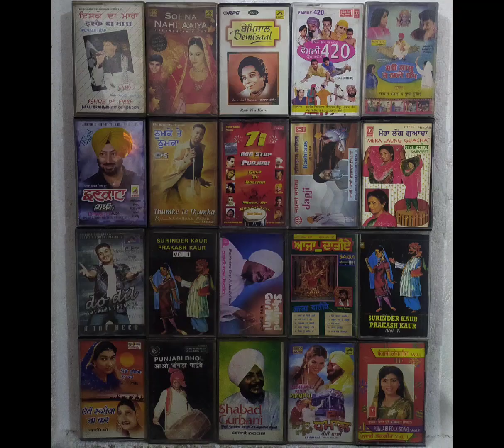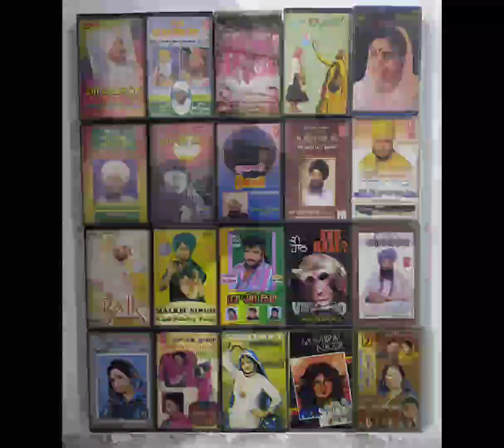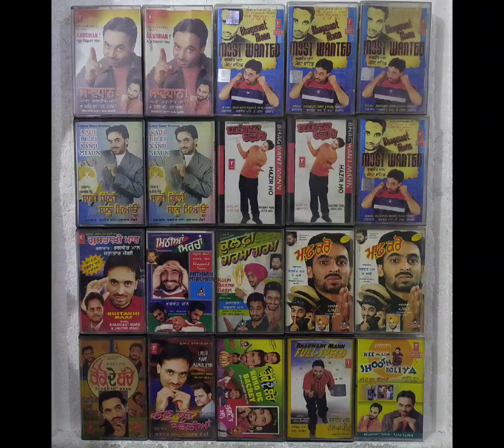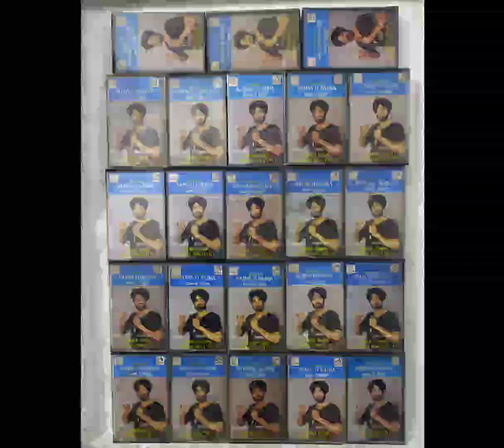Old Punjabi Audio Cassettes | For Sale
90's POP Audio Cassettes Collection
90s Audio Cassettes Collection
audio cassettes for Sale
old audio cassette use
old audio cassette tapes
old audio cassette collection
audio cassette cover bollywood 1990 to 1999
90s Audio Cassettes Collection Golden Memories of 90s Songs Combo

Video Link:-

Shantishop Vlogs